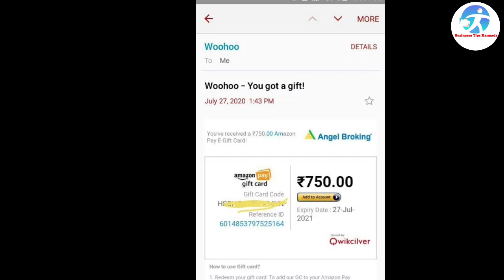Business Ideas In Kannada | Kannada Business Tips | Cement Bricks Business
Small Investment Business | Kannada Business Plan | Village Business Idea Kannada | Business Tips

2. business ideas in karnataka
3. saree business in kannada
4. business ideas in karnataka kannada
5. small scale industry information in kannada
6. own business list
7. small business without investment
8. village business ideas in karnataka
9. small business tips and tricks
10 .business tips of the day
11. business tips for success
12. business tips for beginners
13. business tips 2020
14. best business tips
15. 10 business tips
16. business ke tips
17. business for sale in karnataka
18. manufacturing business for sale in karnataka
19. low investment franchise in karnataka
20. business ideas in karnataka
21. business opportunity in bangalore
22. government franchise opportunities in karnataka
23. manufacturing business for sale in mangalore
25. business for sale in bangalore

business kannada
small business tips
business tips